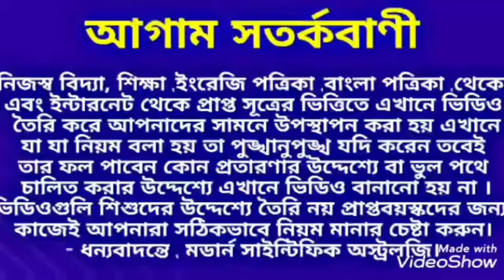মঙ্গলবার জন্ম 2024 কিছু বড় ঘটনা আপনার জন্য অপেক্ষা করছে। Tuesday born 2024.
মঙ্গলবার জন্ম 2024 কিছু বড় ঘটনা আপনার জন্য অপেক্ষা করছে।